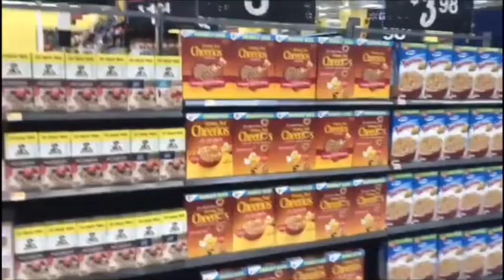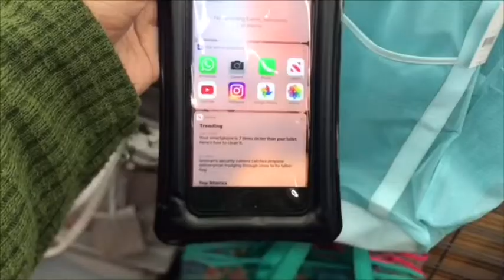அமேரிக்கா ல இவ்வளவு கம்மியான விலையா?? வாங்க என்னோடு shopping ku Walmart shopping haul in tamil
Let us enter to Walmart shopping.